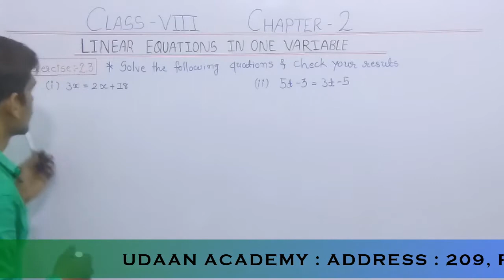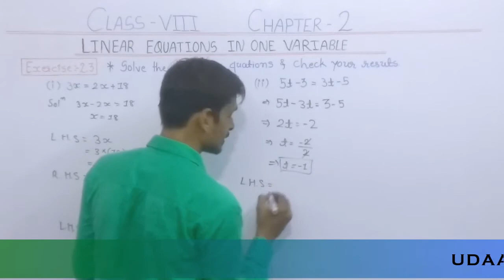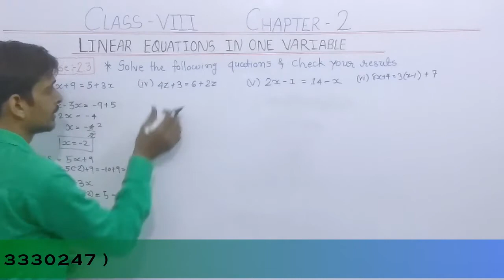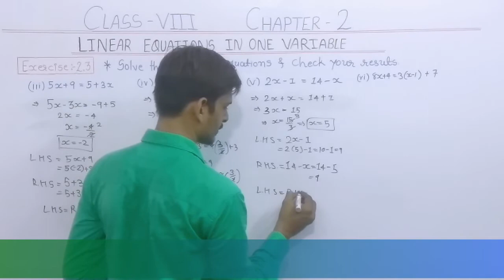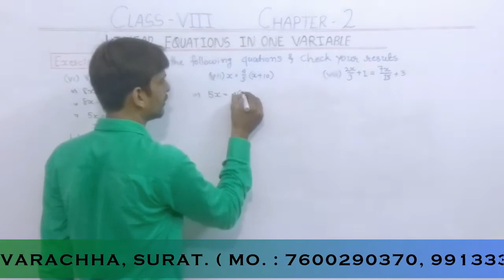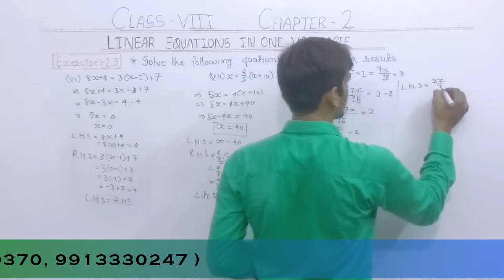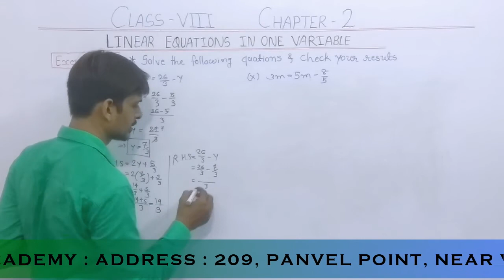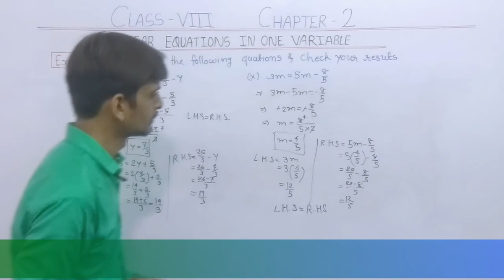LINEAR EQUATIONS IN ONE VARIABLE | PART 4| EXERCISE : 2.3| CBSE Class 8 Maths | Chapter 2| KAPIL SIR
Linear Equations in One Variable | CBSE Class 8 Maths | Chapter 2
Udaan Academy
Ad = 209, panvel Point, Near Vastu Puja Heights Mota Varachha Surat

or

Help line Number = 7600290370, For ID and Password.

It encourage us more to come up with more fan and fabulous videos.  Videos related Comments are invited.